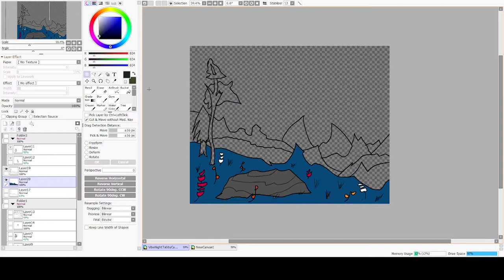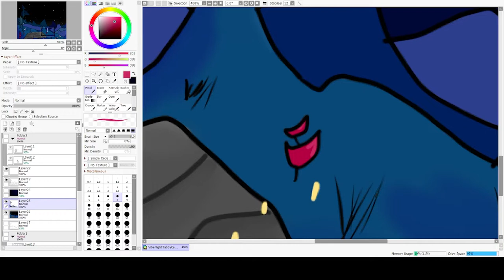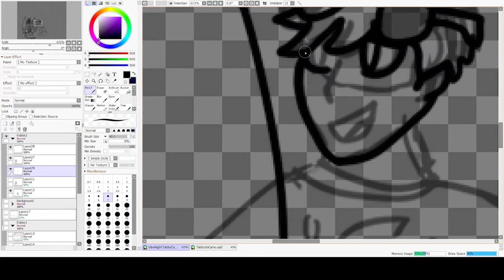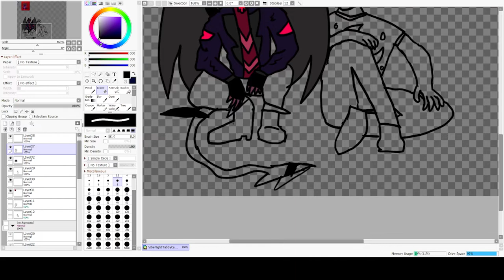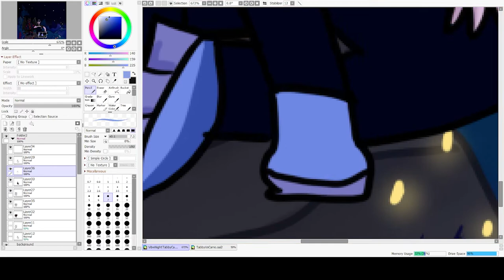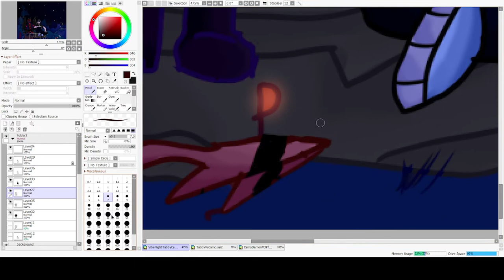Speedpaint - Vibe Night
Heyo! This drawing was really fun to make, my goal was to go out of my comfort zone and make something environmental but very unearthly and feel like it was from a different world. The two people are Camo (me) and Tabby just hanging out and enjoying this mystical night away.

Time Taken: 3 Hours
Application Used to Draw: PaintToolSAI2
Application Used to Edit: Premiere Pro